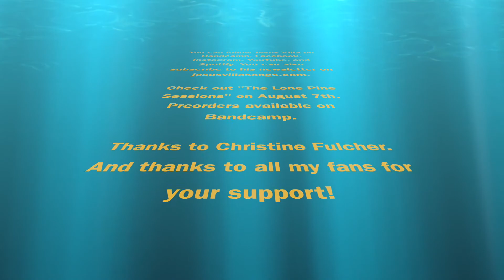The Publicist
Jesús calls a music publicist to help promote his new EP (parody)